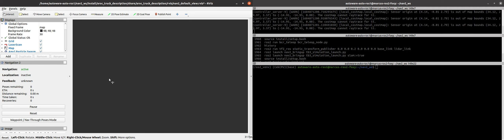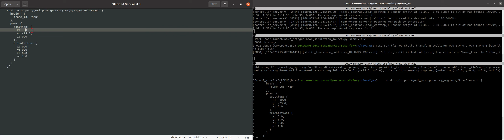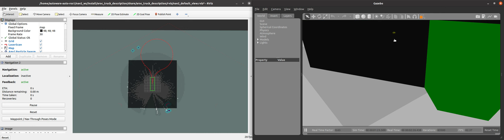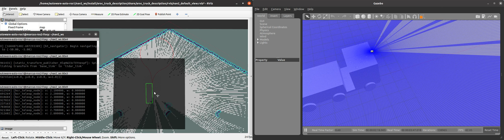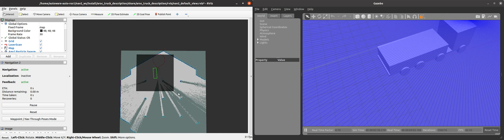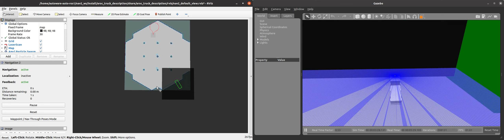Navigating using Slam NAV2